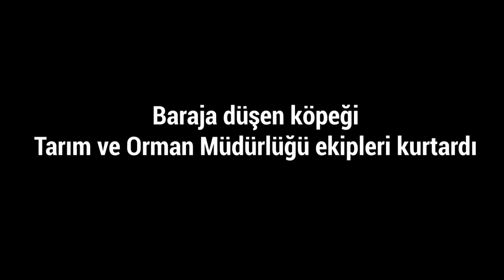Baraja Düşen Köpek, Denetimde Olan Ekipler Tarafından Kurtarıldı